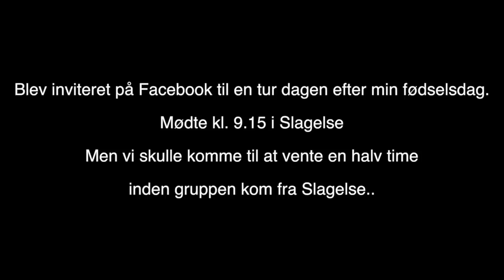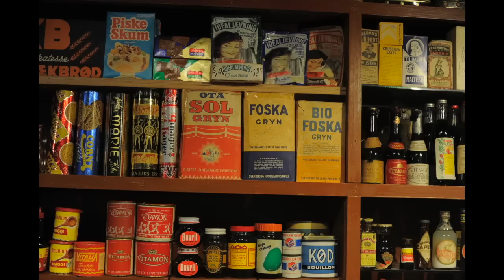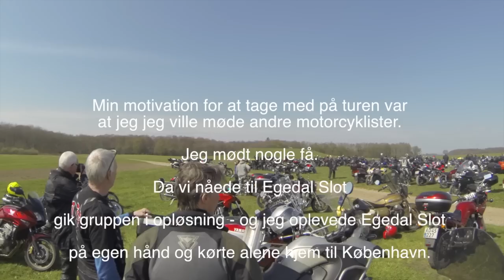Egeskov Slot 2014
Gomc - Motorcykeltur arrangeret på Facebook, hvor jeg deltog - stor gruppe